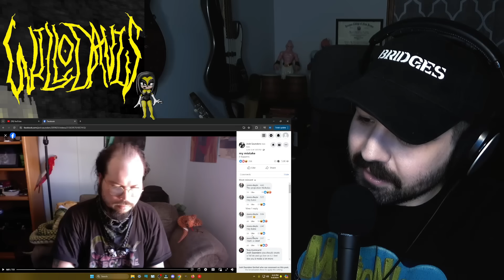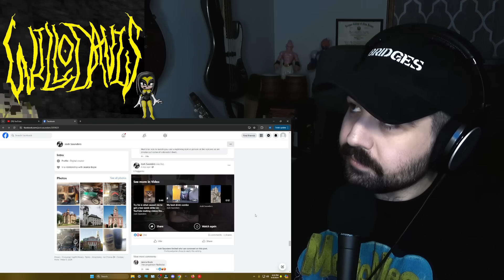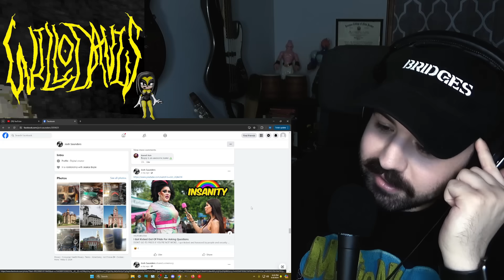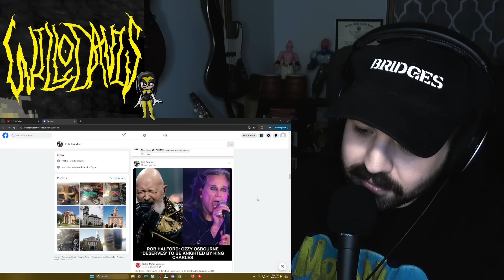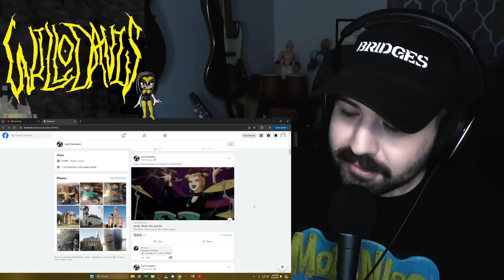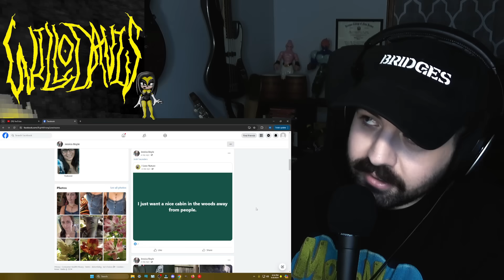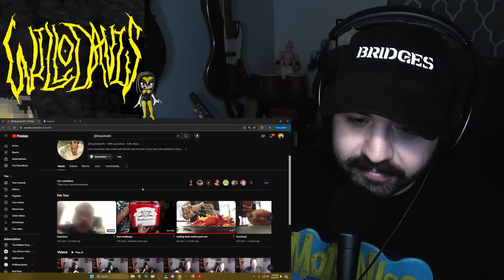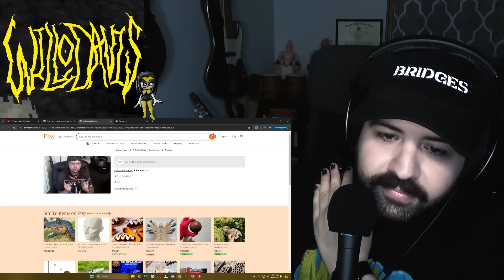Josh is oversharing on FB while locked out of his YouTube - KingCobraJFS